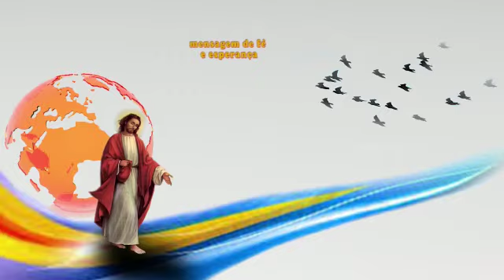Sementeira 27 10 2020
Fé é como um guarda chuva, a gente sabe que é boa na tempestade.